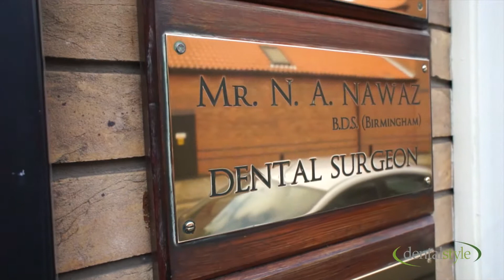WrightCottrell - Dentalstyle Cabinetry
Dentalstyle offers a winning combination of innovative and functional design allowing dental professionals to feel confident they are receiving a premium product at outstanding value. Unlike many dental Cabinetry company's we offer a complimentary, design and drawing service so you will have a clear vision of your new surgery before it is installed.